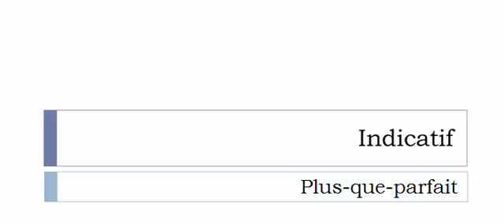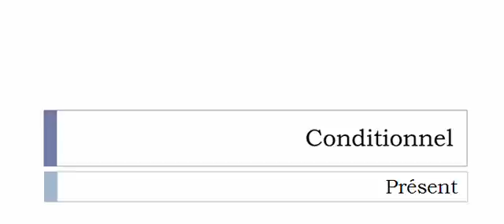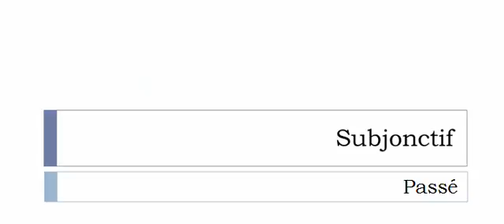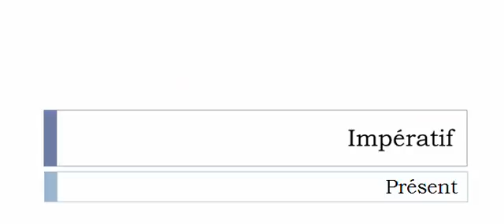Conjugate French verb # Démembrer = carve up